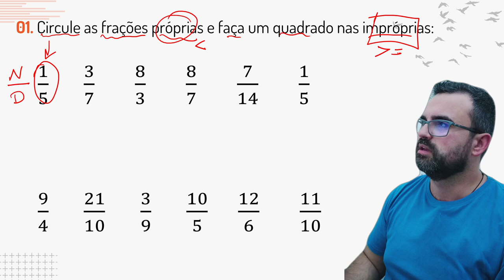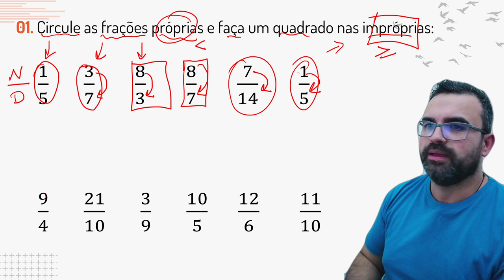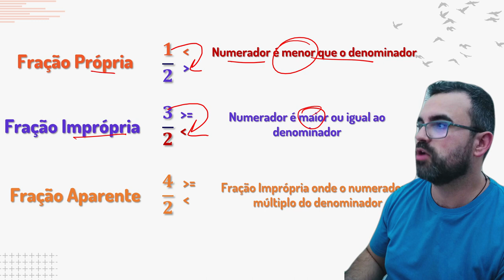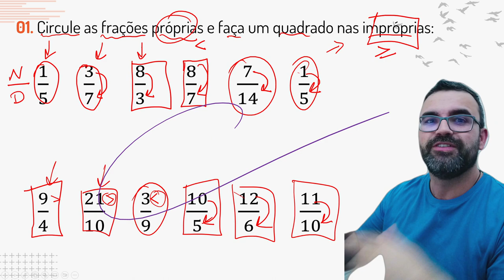Nunca mais erre FRAÇÕES com Matemática na Prática 5.0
Exercícios Personalizados - Ana Júlia 5º Ano do Ensino Fundamental II - Frações Próprias, Impróprias e Aparentes